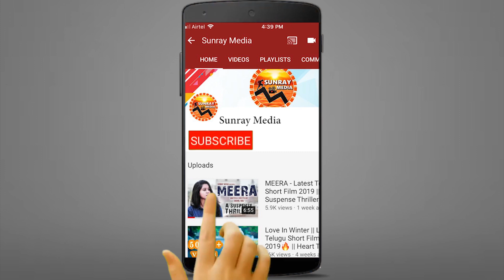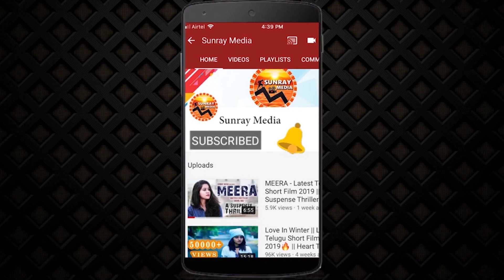ఎవ్వరు బయపడకండీ! | CM KCR Health Updates | Yashoda Hospital Doctor Shocking About KCR | Sunray Media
Watch ఎవ్వరు బయపడకండీ! || CM KCR Health Updates || Yashoda Hospital Doctor Shocking About KCR || Sunray Media